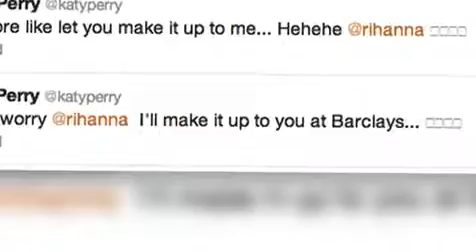Katy Perry and Rihanna Reconcile